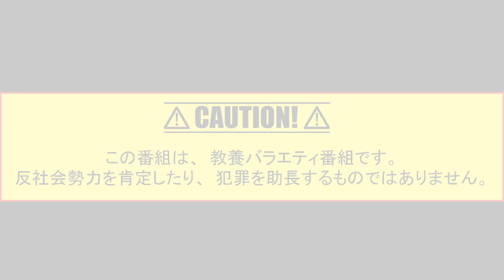【実体験】注意喚起しておきながら、ぼったくられてしまいました！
丸山ゴンザレスがぼったくられた話をしています。

プロデュース : 草下シンヤ
協力 : 神里純平
協力 : 緑川人参
協力 : 株式会社彩図社